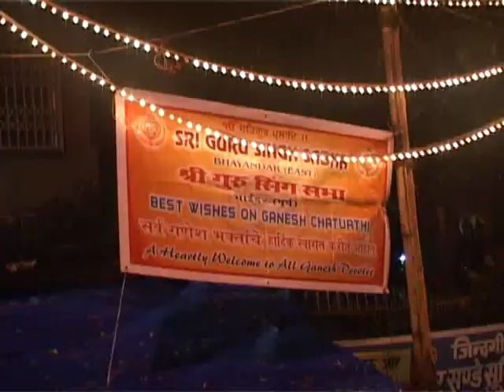BNBNEWS--BHAYANDER CHOPATI GANPATI BAPA LAST DAY VISARJAN.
BHAYANDER CHOPATI GANPATI BAPA LAST DAY VISARJAN Youtube Channel management Powered